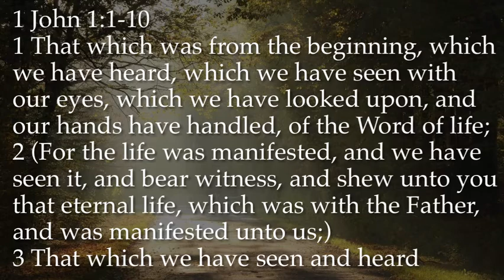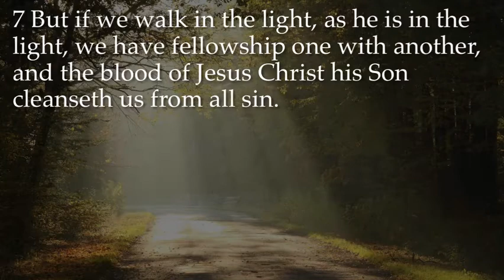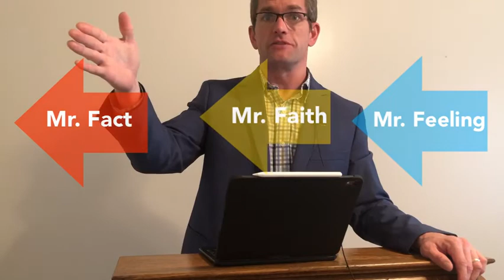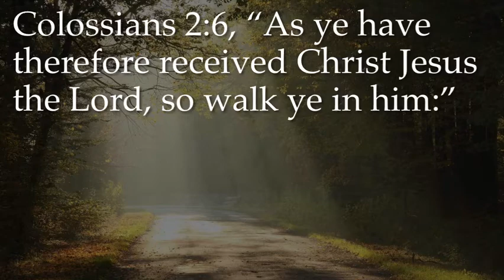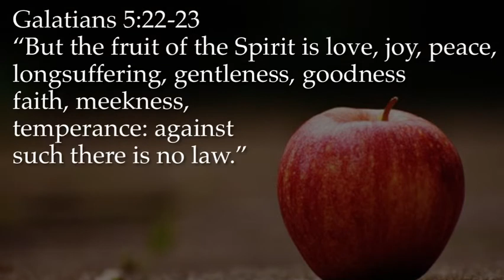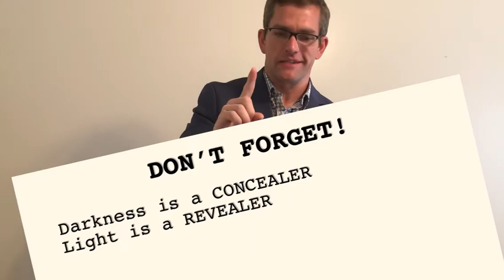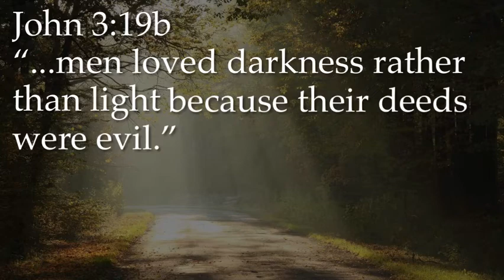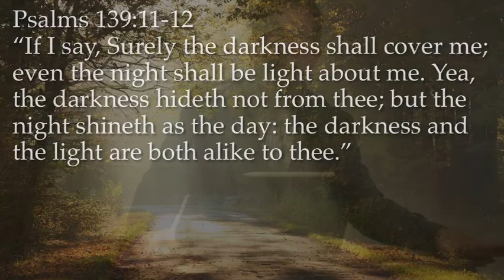CLIMBING#4--Why Children of Light Stray into Darkness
Have you ever wondered why Christians stray into darkness when we are supposed to be the light of the world?